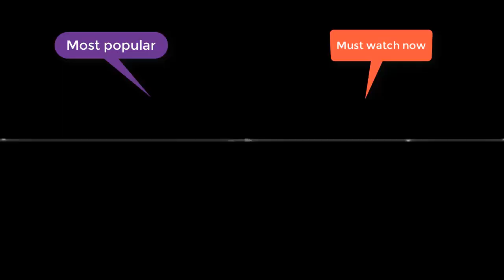The Lucky Man Was Rescued By The Maasai Tribe From The Sharp Claws Of A Fierce Tiger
Source Video:
BBC Earth:    / @bbcearth
Latest Sightings:    / @latestsightings
Love Nature:    / @lovenature